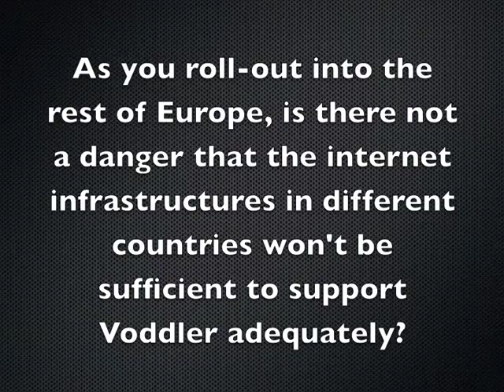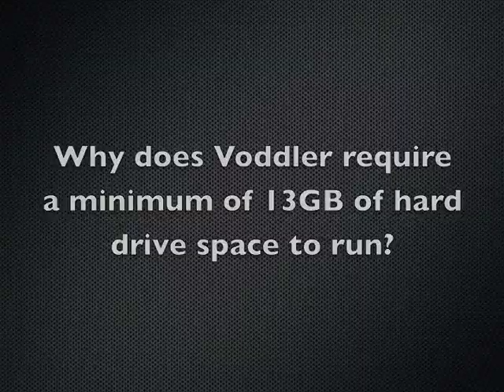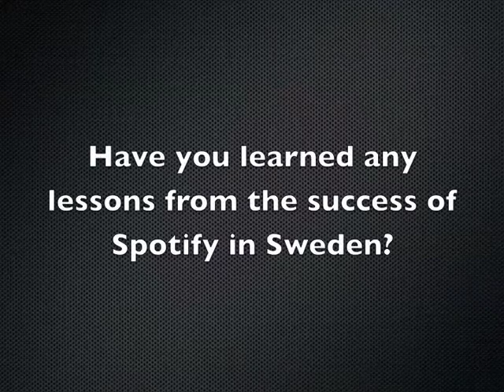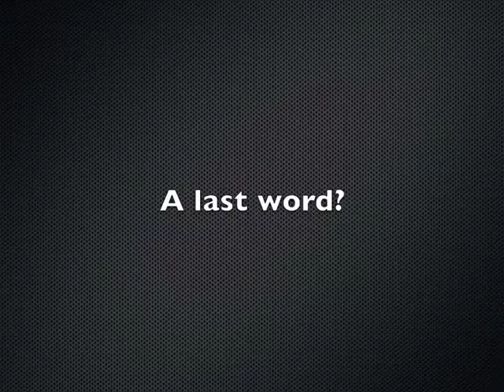OnSoftware Interviews Voddler's Mathias Tönnesson (3)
OnSoftware interviews Voddler Vice President of Business Development Mathias Tönnesson for SoftonicTV